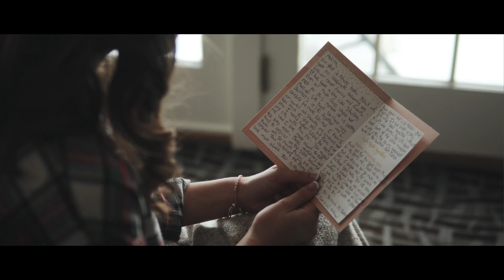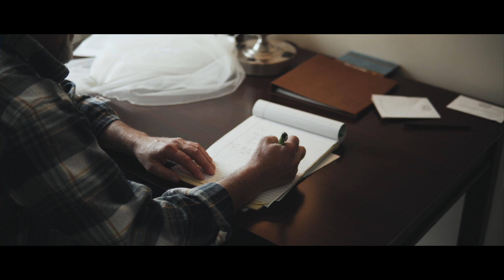Coastal Winter Wedding | Wedding Film at Union Bluff Meeting House, ME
Gear I Use:
Main Camera
Backup Camera
All-Around Lens
Variable ND
Budget Portrait Lens
Sharp Portrait Lens

Thompson Wedding | York, Maine

MB01MAM1EIED4KO